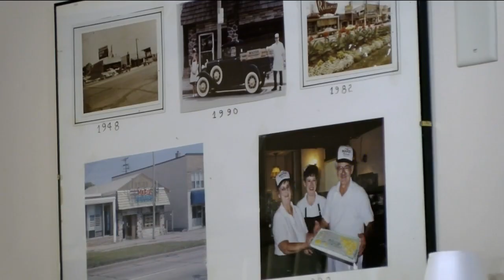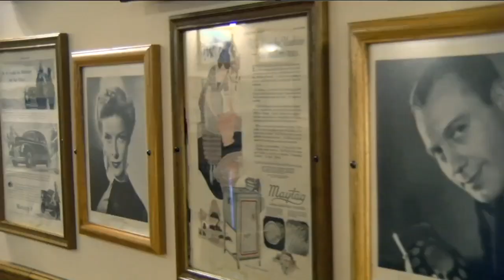We're Open: Mazos Hamburgers gets back to business after COVID-19 closure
Mazos Hamburgers has been around since 1934. But when COVID-19 hit Wisconsin, Jackie Mazo put family before business.